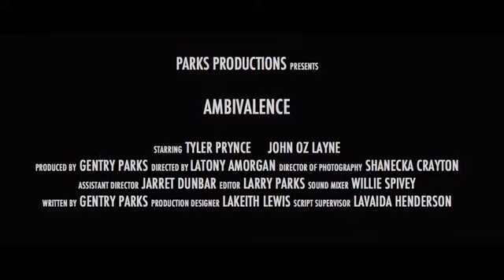Ambivalence : Official Trailer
A young child who witnessed her mother's murder must now make a decision between forgiveness and retribution on the day of her college graduation.

Starring
Tyler Prynce
John Oz Layne
Gary LaVard
Becky McCutcheon

Directed By
Latonya Morgan

Written By
Gentry Parks

Screenplay By
Gentry Parks

Produced By
Gentry Parks